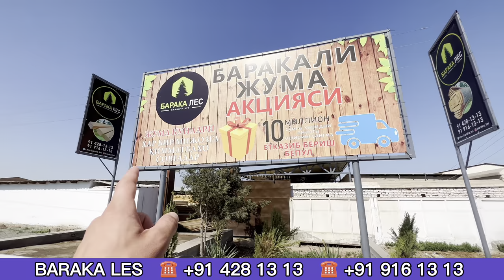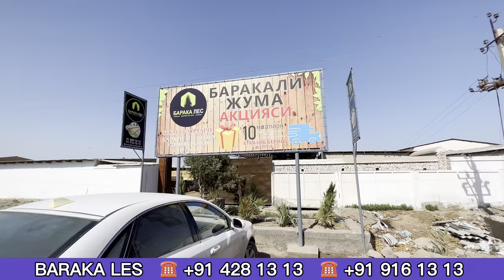ТАХТА ЁГОЧ НАРХЛАРИ ЯНГИ НАРХЛАР БАРАКА ЛЕСДАН АКЦИЯЛАР БОШЛАНДИ ХОРАЗМ БОЗОР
TAXTA YOG'OSH NARXLARI YANGI NARXLAR BARAKA LESDAN AKSIYALAR BOSHLANDI XORAZM BOZOR

ХОРАЗМ ТАХТА ЁГОЧ НАРХЛАРИ ЯНГИ НАРХЛАР БАРАКА ЛЕСДАН АКЦИЯЛАР БОШЛАНДИ  ХОРАЗМ БОЗОР